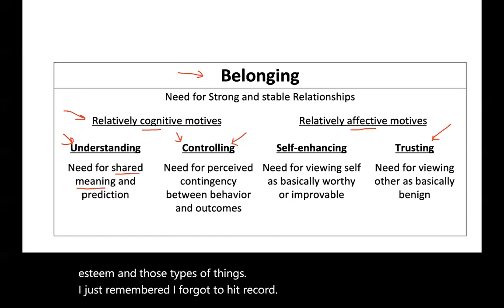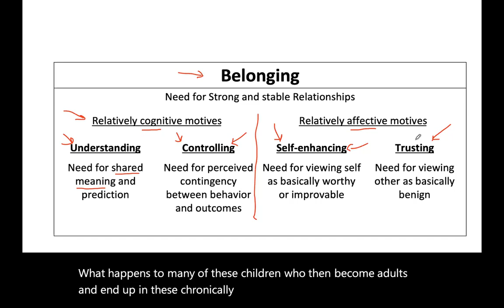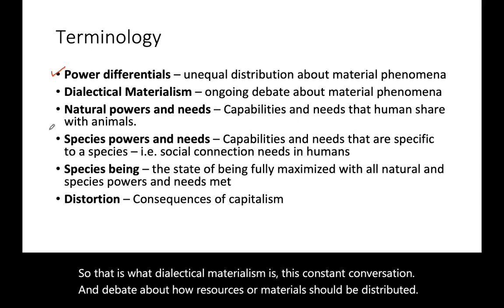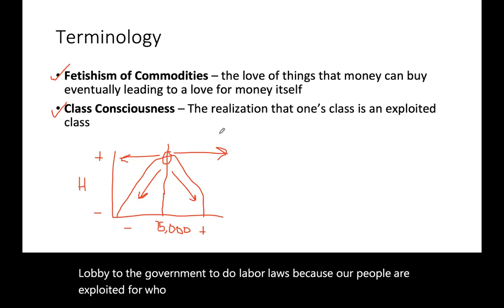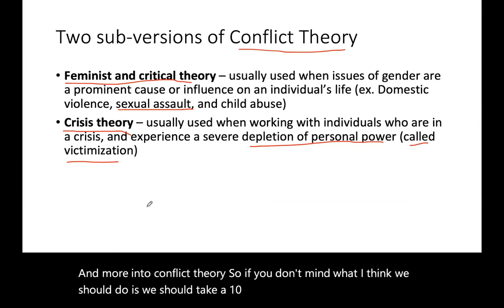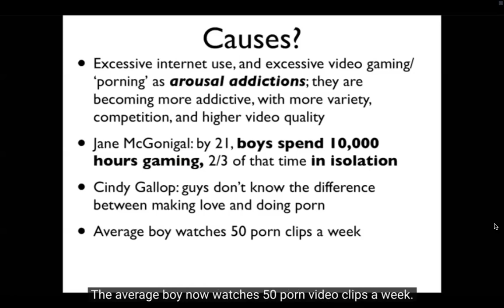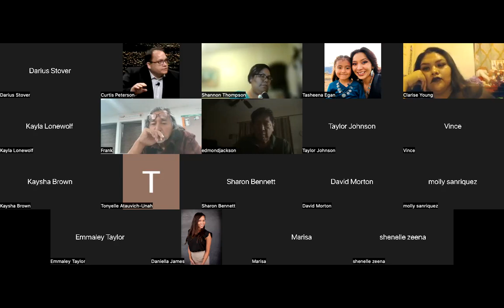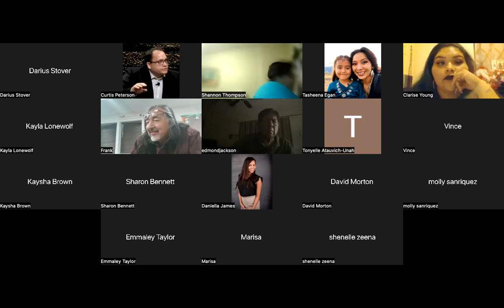Concepts and definitions in Sociology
Sept 13 SOC 101 TOCC